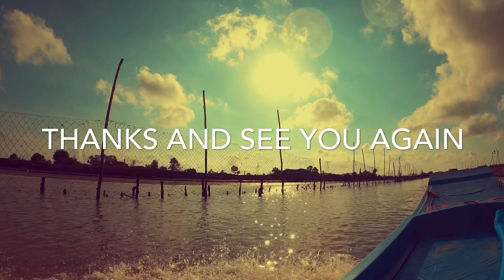Trở lại bình đại ,để tìm cá khủng ( 2020 )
Rod : yamaga blanks ballistick 73ml tz/nano
Reel : shimano stella fj c3000xg
Lure : Megabass great hunting 48s ,Megabass great hunting 50 ( fs ) flat side